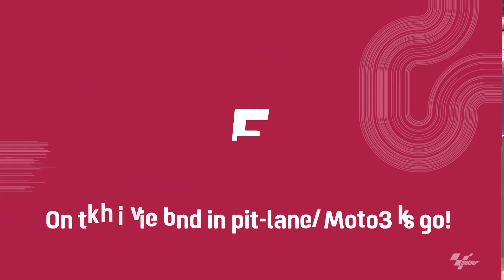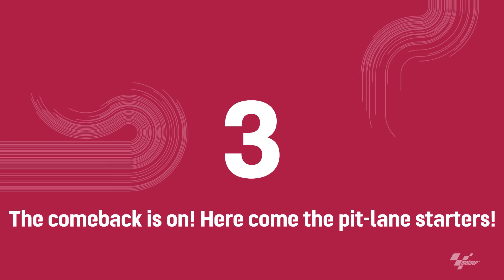Top 5 Moto3™ Moments | 2021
A performance that will be talked about for years! 👏
Where did Pedro Acosta's victory rank in the top five Moto3 moments from Losail? Watch to find out! 🔥